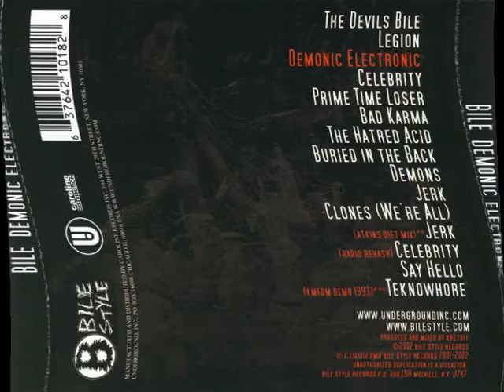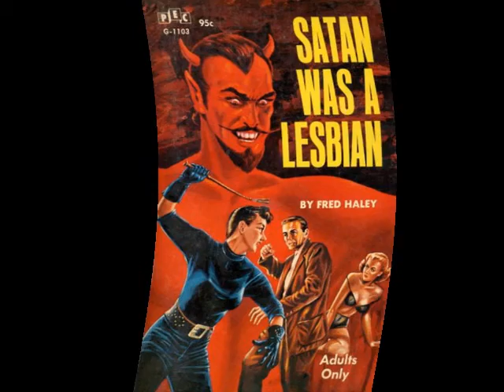BILE - The Devils Bile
RELEASED: 10/29/2002
LABEL: Bile Style Records
FORMAT: LP
INFO:  "Demonic Electronic" was written, performed, produced, recorded, mixed, engineered, and mastered by Krztoff.